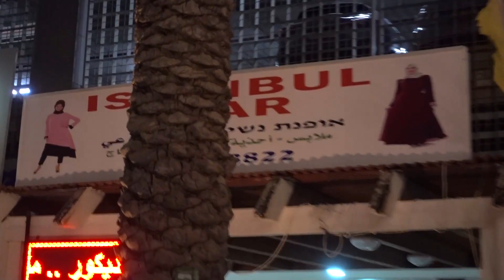Moms NEVER Get 5 Minutes Alone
Real life truth: Moms around the world NEVER get 5 minutes alone. I get frustrated sometimes because the way I live, we have to do everything the HARD way. I don't have time for myself, I don't have a space for myself to work, and I don't have a good space to even get ready! When we move to America, these things are going to be top priority! I go to the chiropractor and my camera battery isn't charged. Figures!! Haha. Rafael ends the vlog with some funny comments.